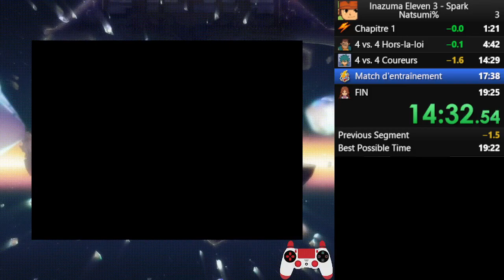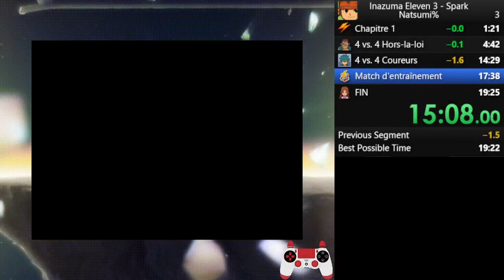[WR] Inazuma Eleven 3: Spark - Natsumi% (DS, JP) Speedrun in 19:19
Voici, en vidéo, un de mes meilleurs PB (Personal Best) sur la run Natsumi% d'Inazuma Eleven 3 sur Nintendo DS.

Le Natsumi% consiste à parler rapidement à Nelly Raimon avant qu'elle ne quitte le Japon en avion afin d'enquêter sur David Evans, le grand-père de Mark Evans.

Jeu : Inazuma Eleven 3: Sekai e no Chousen!! Spark (JPN)
Émulateur : DeSmuME 0.9.11
Programme de minuterie : LiveSplit